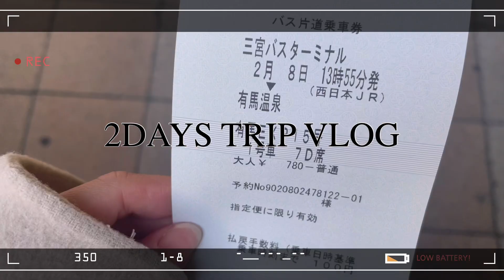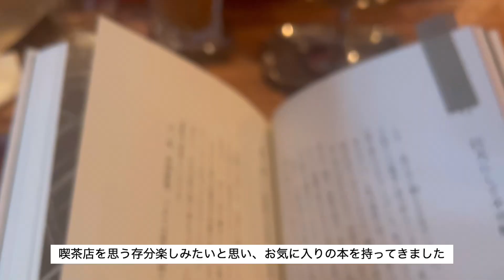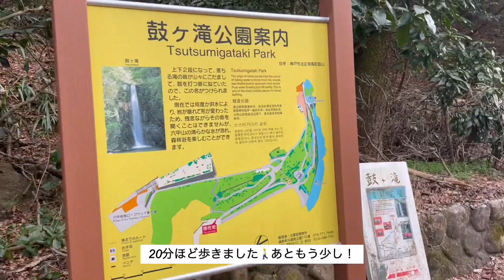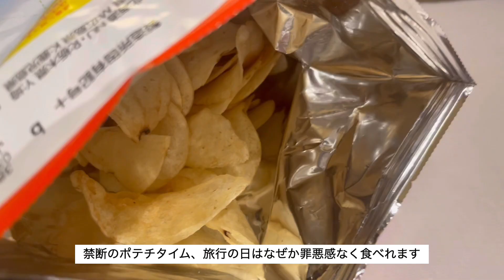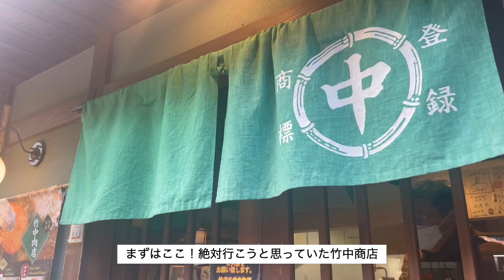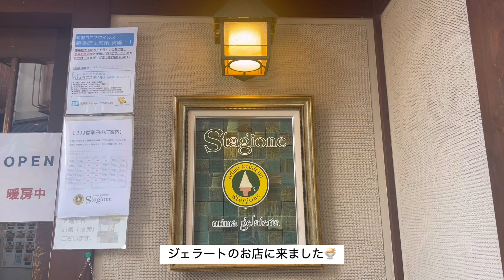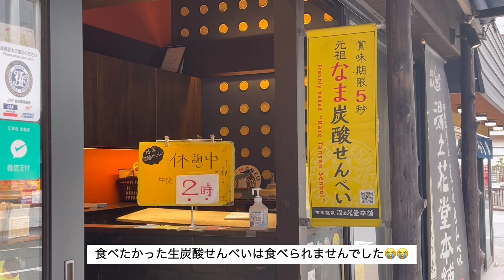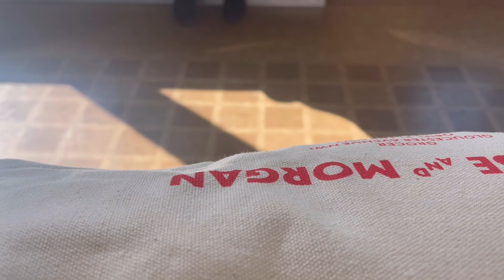初めての一人旅vlog | 有馬温泉でひとり贅沢旅♨️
今日も動画をご覧いただきありがとうございます🍃

再就職前に、やってみたかった一人旅にチャレンジしました！
ひとりで思いっきり贅沢しています☺️